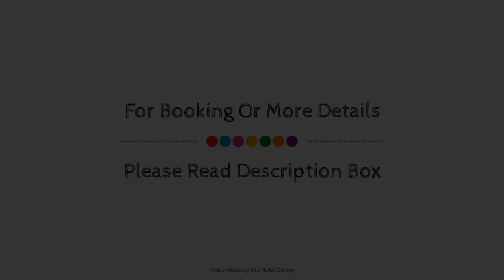Hatton Vale Motel, Laidley / Grandchester, Australia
About Property:
The 3.5-star Hatton Vale Motel offers comfort and convenience whether you're on business or holiday in Laidley / Grandchester. Offering a variety of facilities and services, the hotel provides all you need for a good night's sleep. Free Wi-Fi in all rooms, express check-in/check-out, luggage storage, Wi-Fi in public areas, car park are there for guest's enjoyment. All rooms are designed and decorated to make guests feel right at home, and some rooms come with television LCD/plasma screen, internet access – wireless, internet access – wireless (complimentary), non smoking rooms, air conditioning. To enhance guests' stay, the hotel offers recreational facilities such as outdoor pool, garden. For reliable service and professional staff, Hatton Vale Motel caters to your needs.
Searching For
1. Hatton Vale Motel - Laidley / Grandchester
2. Hatton Vale Motel - Laidley / Grandchester Virtual Tour
3. Hatton Vale Motel - Laidley / Grandchester Rooms
4. Hatton Vale Motel - Laidley / Grandchester Amenities
5. Hatton Vale Motel - Laidley / Grandchester Videos
6. Hatton Vale Motel - Laidley / Grandchester Offers
7. Hatton Vale Motel - Laidley / Grandchester Deals
Audio Credit:
Track Title: Subway Dreams
Artist: Dan Henig